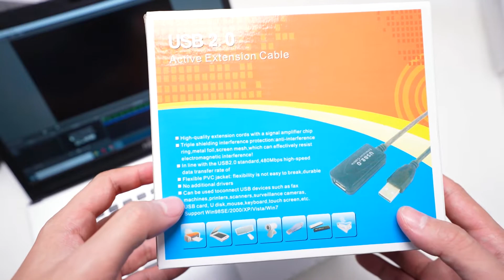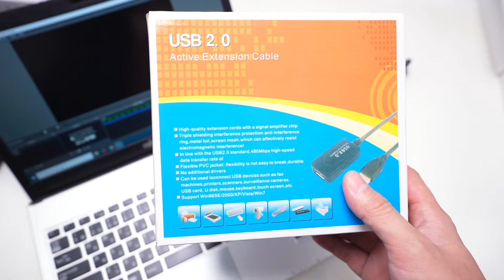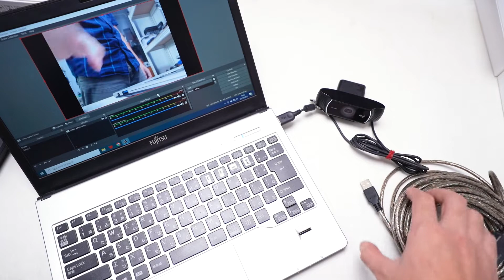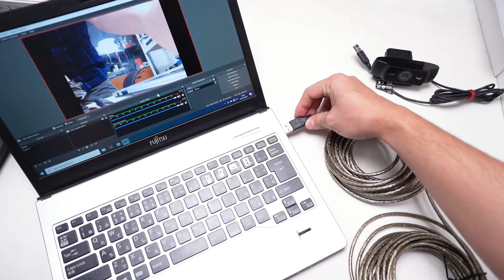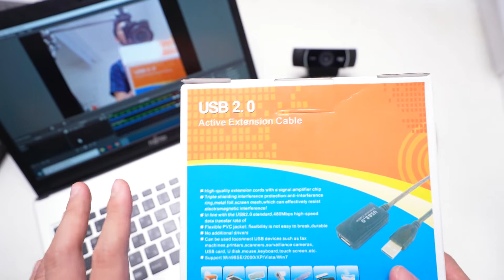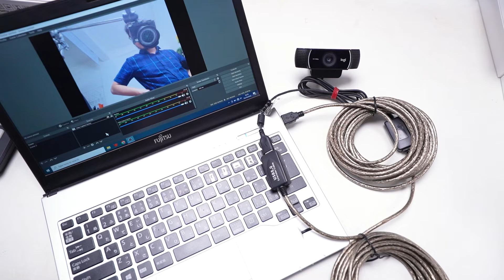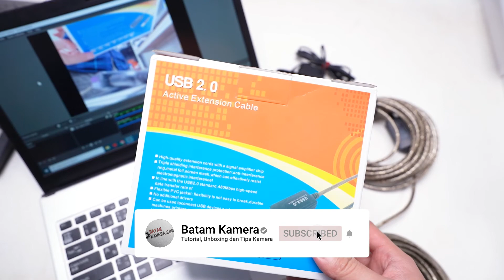Solusi Biar Kabel Webcam USB Panjang - USB Active Extention 15 Meter Tes di Webcam Logitech C922 Pro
Halo teman-teman pada video kali ini kita akan mencoba menggunakan "Kabel USB 2.0 Active Extention", yaitu kabel usb ekstender atau pemanjang kabel usb untuk memperpanjang kabel usb bawaan dari webcam.

Semoga bisa menjawab pertanyaan teman-teman
- Apakah bisa kabel webcam usb diperpanjang?
- Apakah ada pemanjang kabel usb untuk kamera?
- Apakah bisa sambungan kamera laptop dipanjangkan?